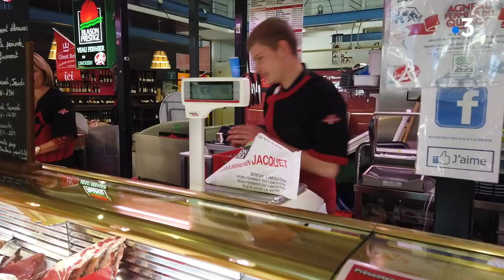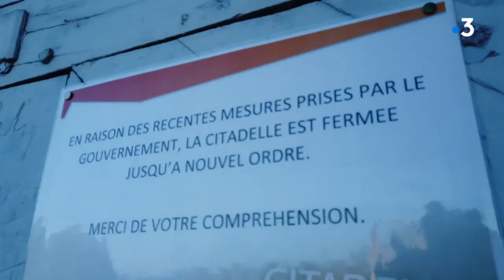Confinement à Besançon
Une matinée à Besançon et ses environs, en pleine période de confinement coronavirus.
Images  franck Ménestret